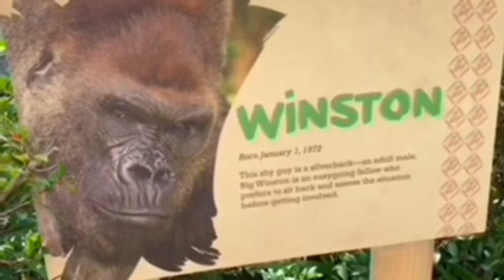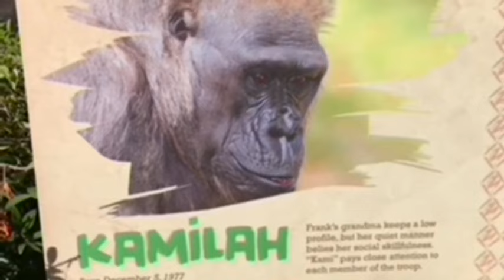Gorilla 💎 Winston family snack time 💎 San Diego Safari Park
San Diego Safari Park　California USA

⭐️Kamilah 12/05/1977　ポールドンとインジアの母親。

⭐️Kokamo. 12/20/1988

⭐️Leslie 10/19/2016
Father Winston Mother  Kokamo